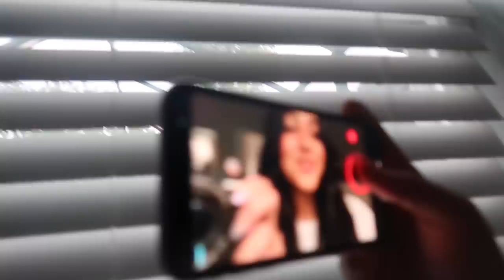first day after I did my belly button piercing !transforming my office .VLOG#655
first day after I did my belly button piercing! transforming my office.
Electric Mop, Cordless Electric Mop with 300ml Water Tank, Polisher with LED Headlight and Sprayer, Spin Mop for Hardwood, Tile, Marble, Laminate Floor, Less than 50dB during Floor Cleaning & Waxing/
Dyson Cyclone V10 Animal Lightweight Cordless Stick Vacuum Cleaner/